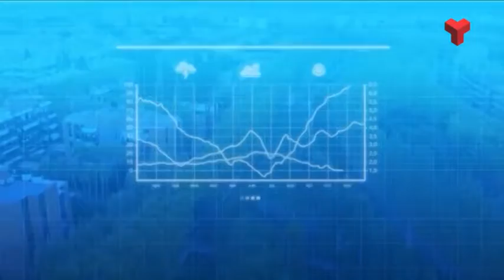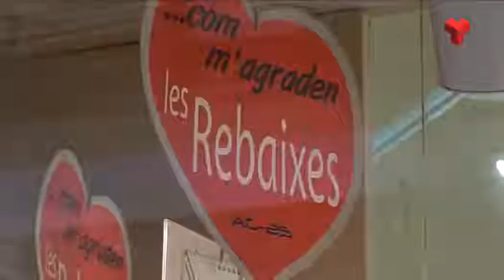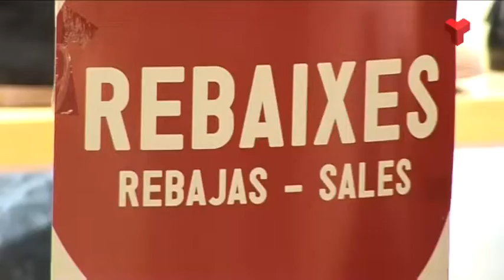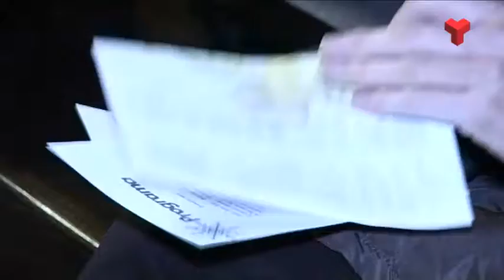Al dia Valles Occidental dilluns 08-01-2018 de Canal Terrassa